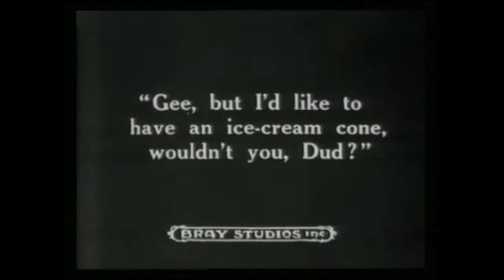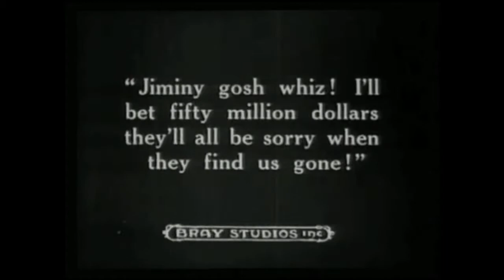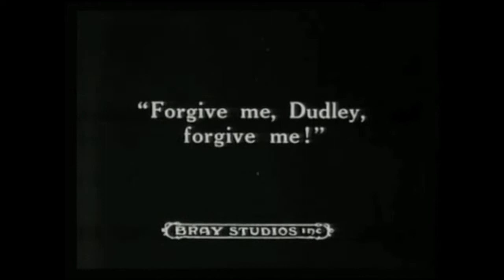Dud Leaves Home (1919)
Dud wants to buy his girlfriend Maime an ice cream cone so he breaks open his mother's bank, much to her ire.